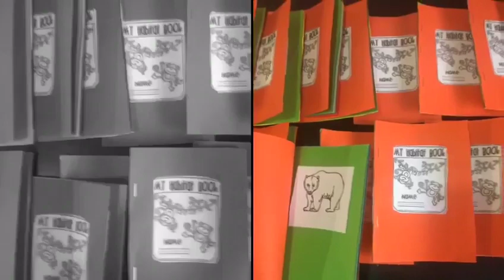Reema_International_School "Gr1A"Habitats#International_School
Science department
Grade 1A
Habitats
Teacher Reham